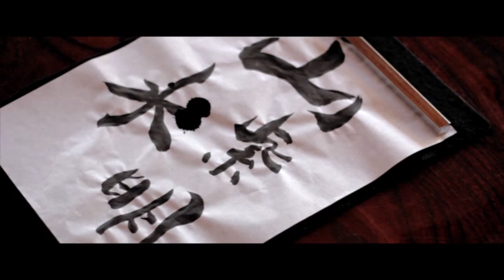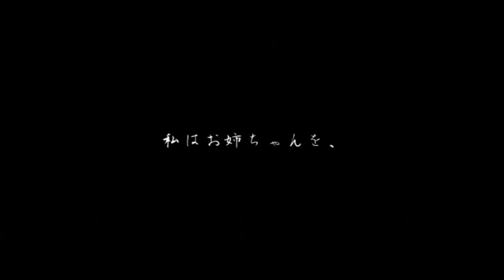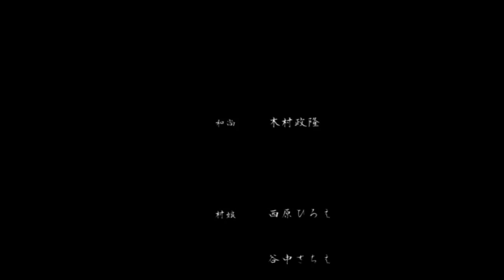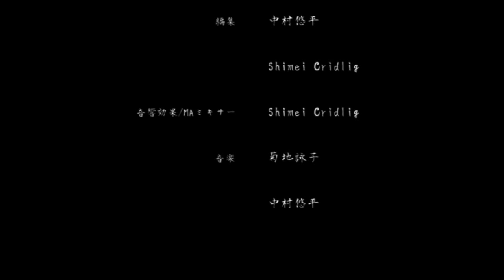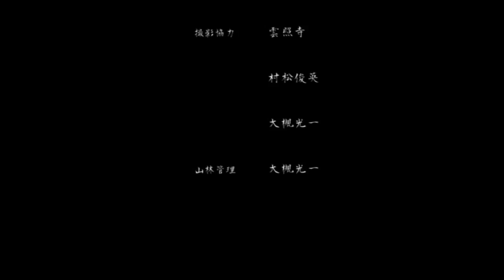あおい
今でない昔。東のどこか小さな村に，”ひいらぎ”という姓の二人の姉妹がいました。姉は強く，優しかったという。妹は優しく，強く在ったという。これは始まりの物語。

監督
中村悠平